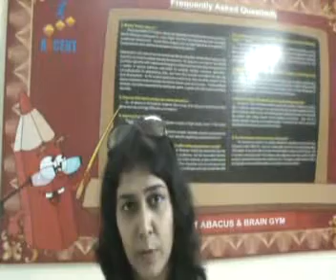Ascent Abacus & Brain Gym Enhanced Learning in Sushant Lok I,Delhi NCR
Watch Mrs Preeti Karia talk about Ascent Abacus & Brain Gym Enhanced Learning in Sushant Lok I,Delhi NCR. More details